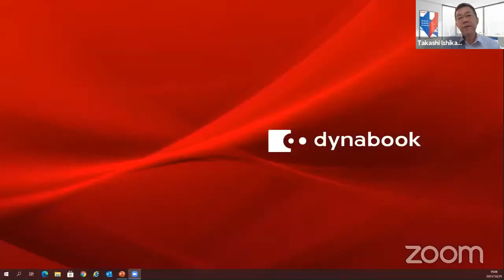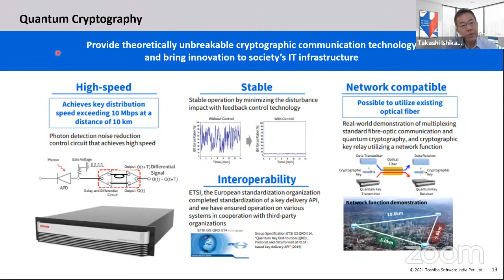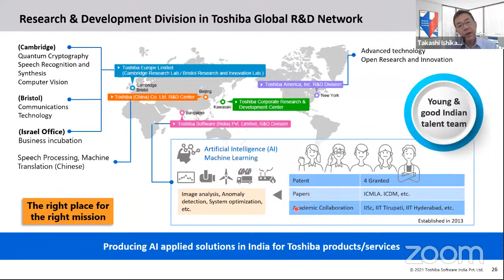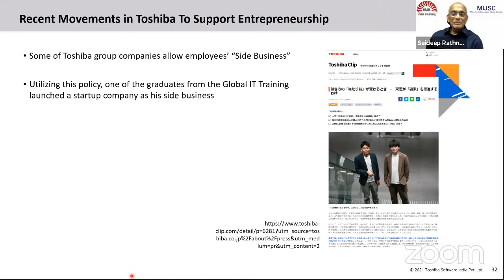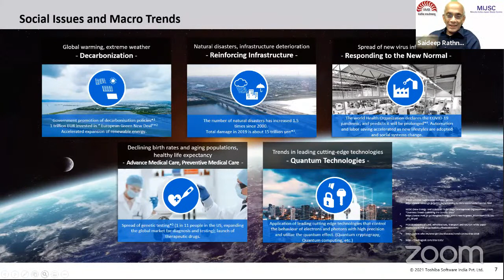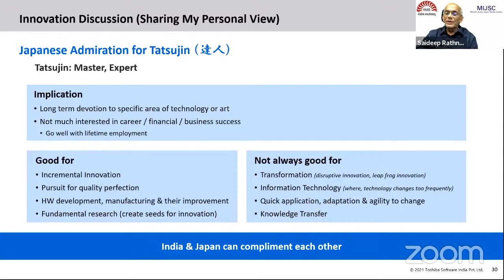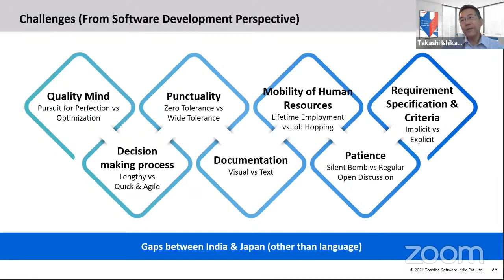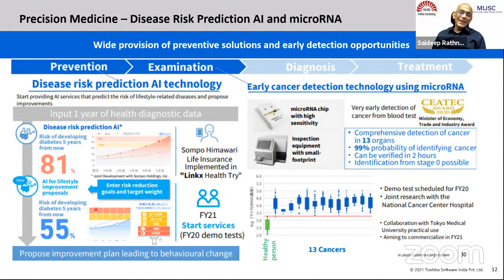MIJSC at IIMB to host talk by Takashi Ishikawa, MD, Toshiba Software (India), on 29th October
13 OCTOBER, 2021: Join Mizuho India Japan Study Centre (MIJSC), an IIMB Centre of Excellence, for a conversation with Takashi Ishikawa, Managing Director of Toshiba Software (India) Pvt. Ltd and Chairperson of Japanese Chamber of Commerce and Industry, Bangalore, in the 10th lecture of the ‘Tatsujin-Speak’ or ‘Expert-Speak’ series, on 29th October from 3 PM to 4 PM IST. The talk titled, ‘Innovation Triggered Transformation: Sustaining a Shared Vision of India – Japan Partnership’ will be held virtually.